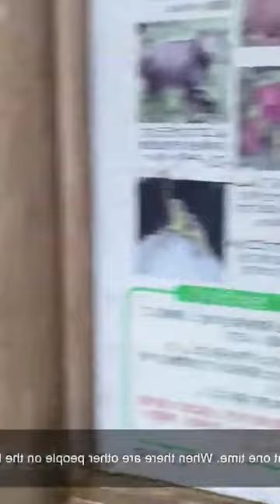Would You Cross These Terrifying Bridges?!?!🫣😱